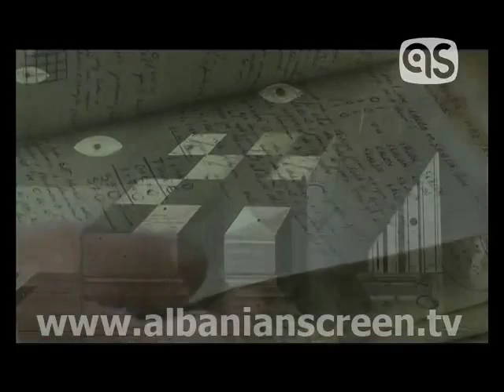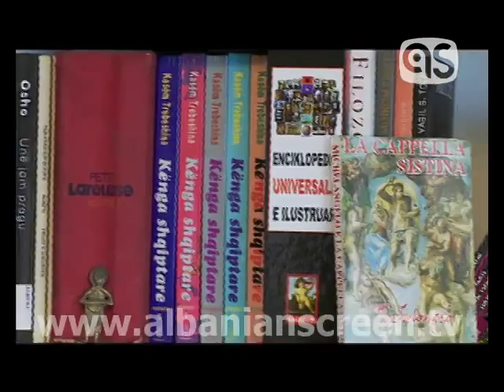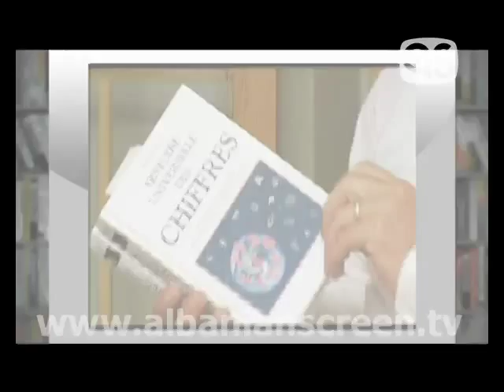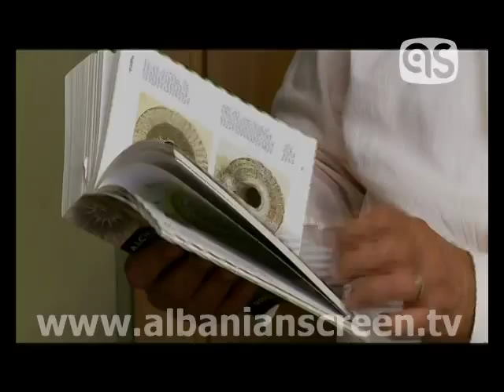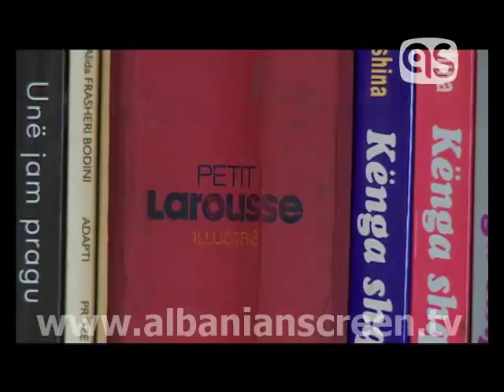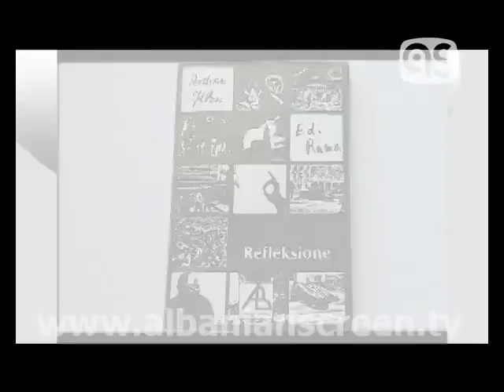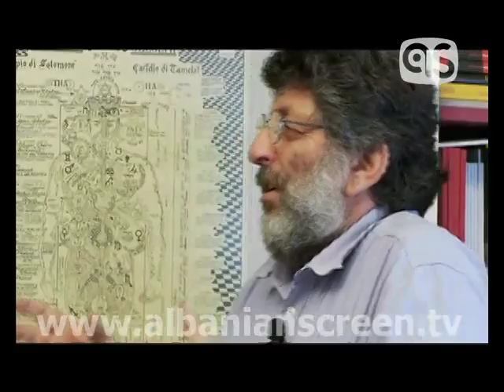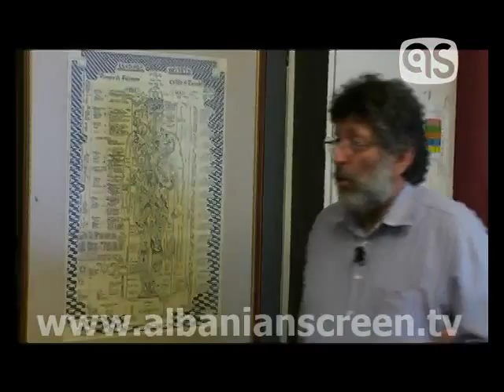Gazmend Leka - Emisioni "Oda e Librit" - Albanian Screen